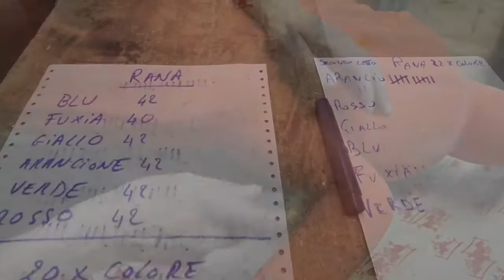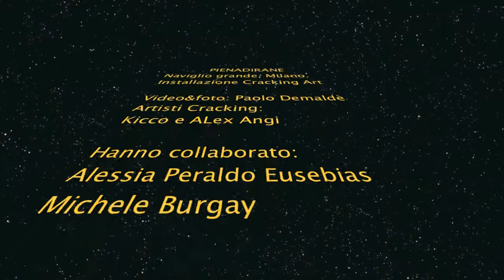PIENA DI RANE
By Cracking Art Group